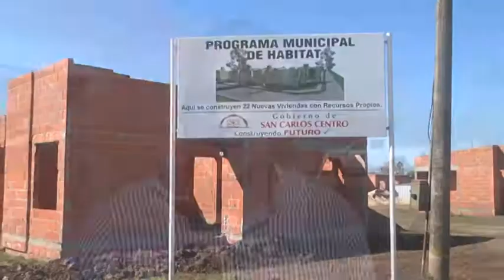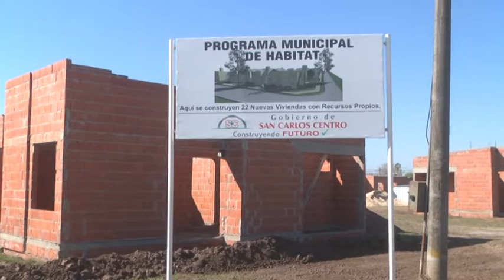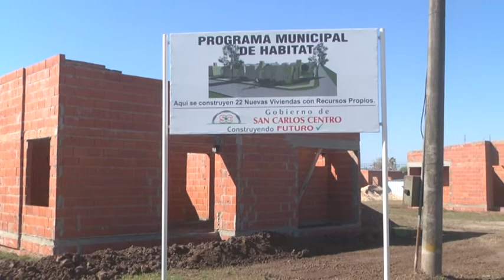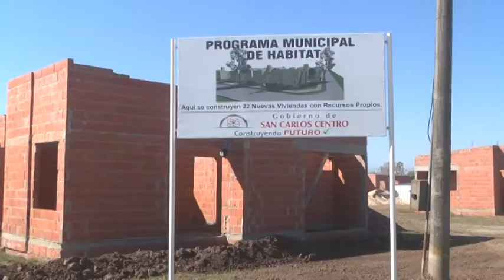JUAN JOSÉ PLACENZOTTI - JEFE DE GOBIERNO - AVANZA LA CONSTRUCCIÓN DE 22 NUEVAS VIVIENDAS